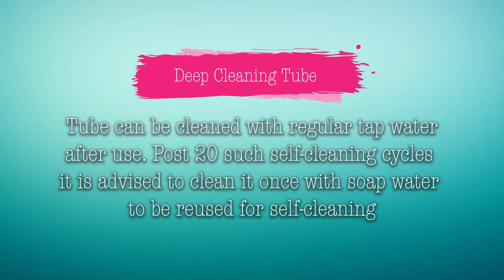FUNNSIPS MUSICAL TOY & FEEDER LIQUID MEDICINE DISPENSER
No baby enjoys feeding time, unless it involves Funnsips. How do ensure your child drinks enough water, or finishes the juice in time, and in sickness, takes the medicine without getting cranky? Most parents know that reasoning with a child doesn’t work. Because children have their own way of looking at the world. They might not know what is good for them, but they do know what feels good. So, why not feed them the way they want to be fed? Funnsips is a revolutionary way to feed a child any liquid food and medicine. Dropper-based Just dip it in the liquid, squeeze it to fill it, and feed. No preparation required. In the form of a toy The elephant face appeals to the child and encourages interaction. Plays tunes and phonics Ensure that the child is entertained throughout the time it takes to feed. 100% safe Made from BPA-free, food-grade plastic. No mess, no stress No leaks, no drips. And it is very easy to clean. Makes feeding time a fun time for the baby and the parent.
Funnkies Funnsips Musical Toy & Feeder Liquid Medicine Dispenser - Food Grade Plastic, BFA Free - Food Grade Plastic, BFA Free  (Blue)
Born Baby feeder,Feeder +Toy,medicine feeder for baby,dropper
2.5 ml